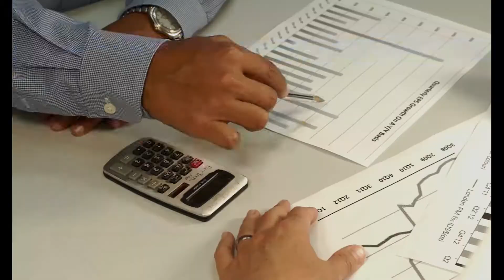Live your life the way you want! Australia: Invest & Stay Webinar - August 19, 2020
So you’re in Australia and want to stay? We can help.

If you´re looking for safe investments with good returns, upside and a pathway to permanent residency, we can introduce you to great opportunities.

Find out what they are in our upcoming August 19 webinar "Australia: Invest & Stay".